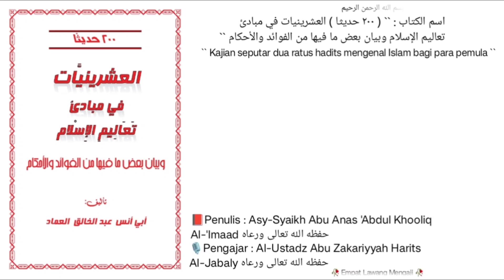Dars `` 112 `` | 📚 Kitab 200 Hadits | seputar gambaran fisik Rosululloh shollallohu'alaihi wa sallam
Masih Pembahasan seputar gambaran fisik Rosululloh shollallohu 'alaihi wa sallam.